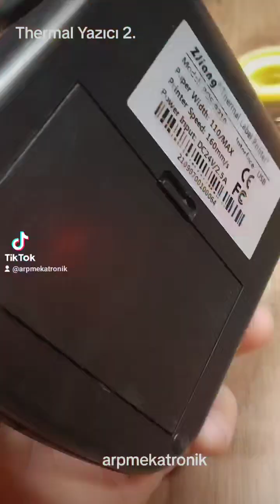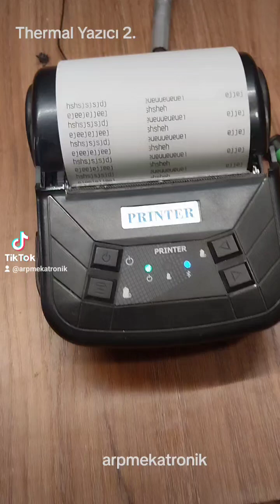Termal Yazıcı Ortası Yazdırıyor Nasıl Yapılır